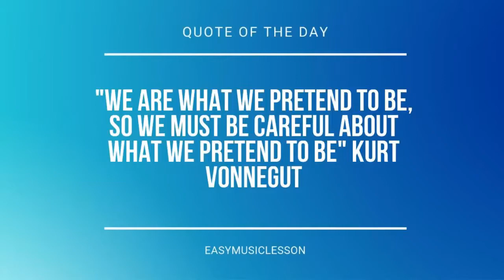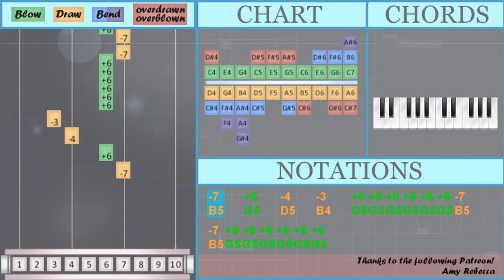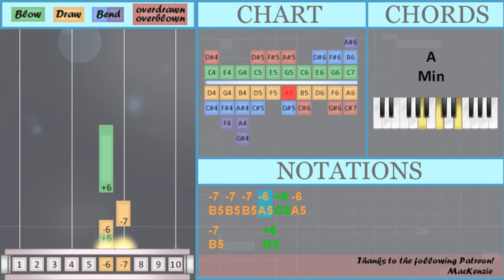How to play Peppermint by Jack Stauber ft Lexy on Diatonic Harmonica 10 Holes (Tutorial)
Comment and let us know how the videos have helped you. It keeps us going! :)The easiest way to learn how to play Peppermint by Jack Stauber ft Lexy on the diatonic harmonica 10 holes. It's a diatonic harmonica 10 holes tutorial for Peppermint by Jack Stauber ft Lexy.

EasyHarmonicaLesson teaches you to play the your favorite instrument, through easy and simple animation so that you too can learn how to play Peppermint by Jack Stauber ft Lexy on the diatonic harmonica 10 holes easily. A diatonic harmonica 10 holes tutorial with visual animation graphic.

Numbered notation:
-7   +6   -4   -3   +6 +6 +6 +6 +6 +6 -7
-7 +6 +6 +6 +6 +6 +6
-7   -6   +6   +5 -4
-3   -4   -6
+6 +6 +6 +6 +6 +6 -7
-7 +6 +6 +6 +6 +6 +6
-7   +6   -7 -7   +6
-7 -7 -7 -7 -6 +6 -4
+6     -8 +8 +6
-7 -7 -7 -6 +6 -6
-7     -8 +8 +6
-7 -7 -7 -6 +6 -6
-7     +6

Lettered notation:
B5   G5   D5   B4   G5 G5 G5 G5 G5 G5 B5
B5 G5 G5 G5 G5 G5 G5
B5   A5   G5   E5 D5
B4   D5   A5
G5 G5 G5 G5 G5 G5 B5
B5   G5   B5 B5   G5
E5 B5 C6 B5 A5 G5 D5
G5     D6 E6 G5
B5 B5 B5 B5 A5 G5 D5
B5 B5 B5 A5 G5 A5
B5     D6 E6 G5
B5     G5